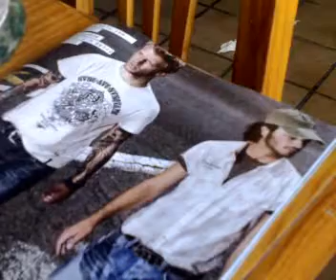Bar Tropical, Mérida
Bar Tropical i Mérida, Extremadura